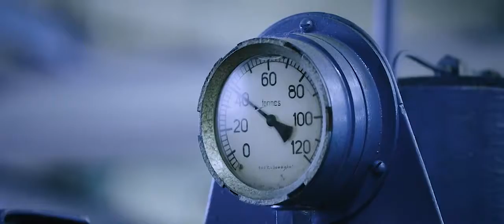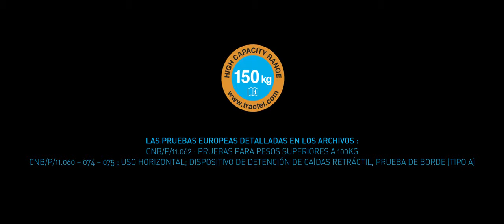Tractel® Gama de alta Capacidad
Tractel® está a la vanguardia de la innovación de productos con el lanzamiento de la gama de alta capacidad de 150 kg. Esta es la única gama en el mercado certificada con 150 kg utilizando estándares europeos que garantizan la seguridad de toda su fuerza de trabajo.

¿POR QUÉ ESCOGER TRACTEL®?
SEGURIDAD Y PROTECCIÓN A NIVEL MUNDIAL.

-Mejora en la Seguridad y Protección de sus empleados,  cualquiera que sea su aplicación, industria o ubicación geográfica.

-Una amplia gama de Productos y Soluciones que combinan rendimiento, ergonomía, seguridad y comodidad.

-Excelencia Global en Ingeniería y Fabricación.

-Ventas locales, Servicio y soporte posventa.

-Calidad asegurada y Estándares reconocidos.

-Experiencia y habilidad.